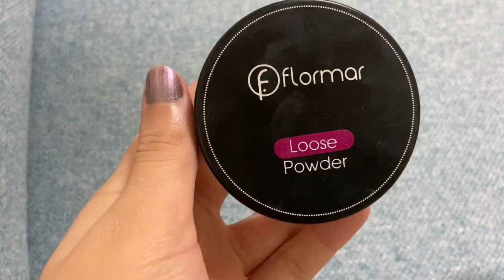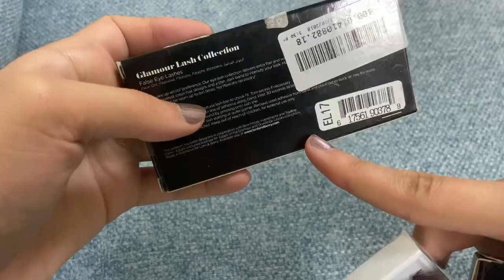Makeup Favorites 2019. مفضلاتي من الميكب ٢٠١٩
Makeup favorites 2019